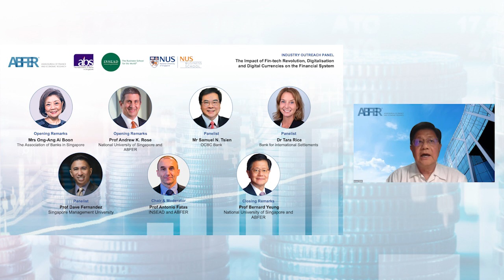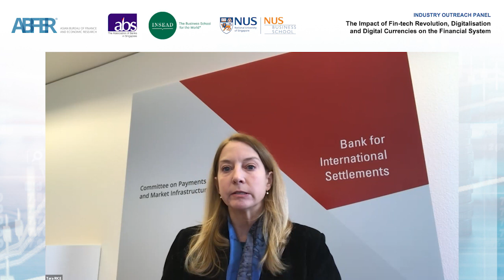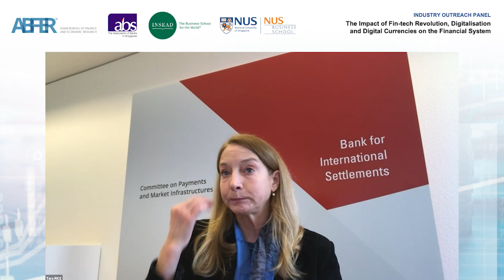ABFER-ABS Industry Outreach Panel, 24 Feb 2022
ABFER-ABS Industry Outreach Panel
"The Impact of Fin-tech Revolution, Digitalisation and Digital Currencies on the Financial System"

Opening remarks:
Mrs Ong-Ang Ai Boon (The Association of Banks in Singapore)
Professor Andrew K. Rose (National University of Singapore and ABFER)

Panelists:
Mr Samuel N. Tsien, Adviser to the Board, OCBC Bank
Dr Tara Rice, Head of Secretariat, Committee on Payments and Market Infrastructures, Bank for International Settlements
Professor Dave Fernandez, Professor of Finance (Practice); Director, Sim Kee Boon Institute for Financial Economics, Singapore Management University

Chair and Moderator:
Professor Antonio Fatas (INSEAD and ABFER)

Closing Remarks:
Professor Bernard Yeung (National University of Singapore and ABFER)